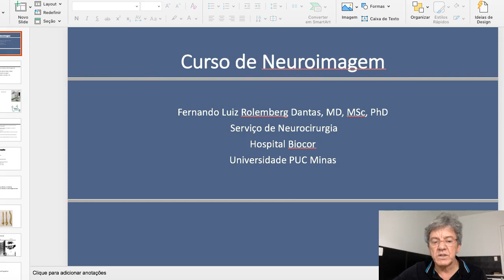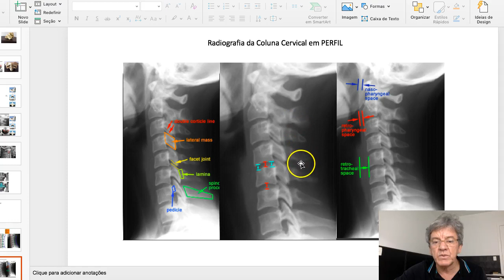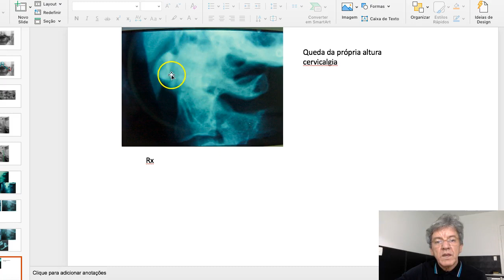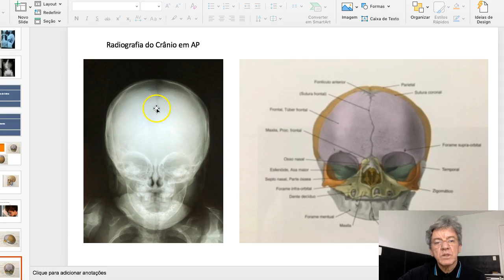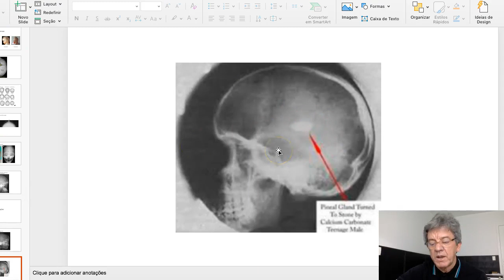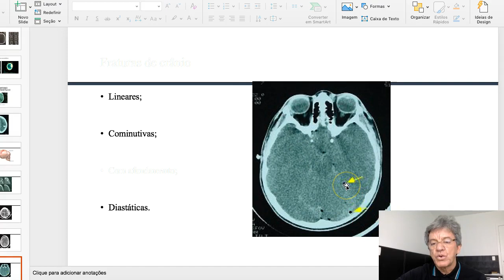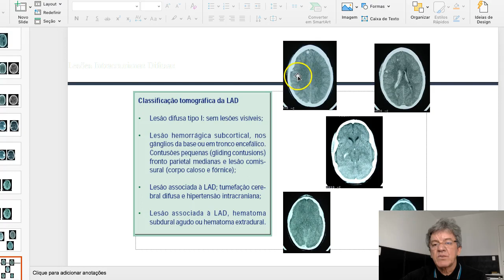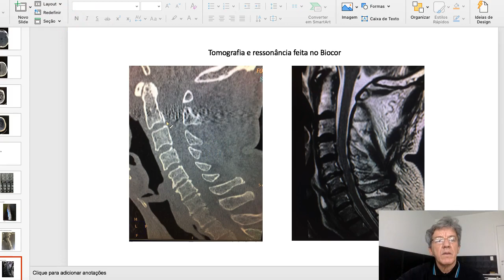Neuroradiologia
Aula Medicina PUC (Semiologia Neurológica)
Professor Dr. Fernando Dantas